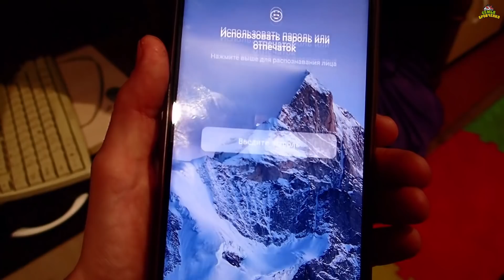Троллинг мамы на первое апреля. Тимофей разыграл Таню. Пранк. (04.22г.) Семья Бровченко.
Тёмка решил попранковать маму. Что из этого получилось - в этом видео.

Полезная информация:

Счет для оплаты рекламы и для поддержки канала:
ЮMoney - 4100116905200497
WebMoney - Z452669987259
Карта Сбербанка